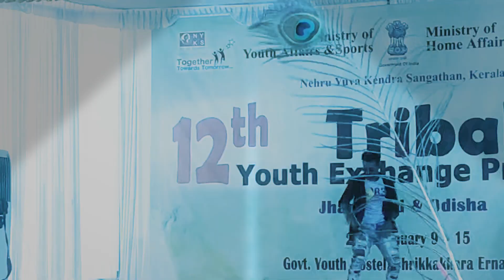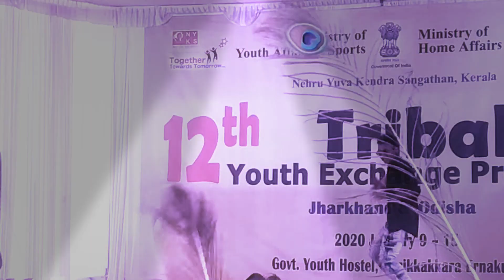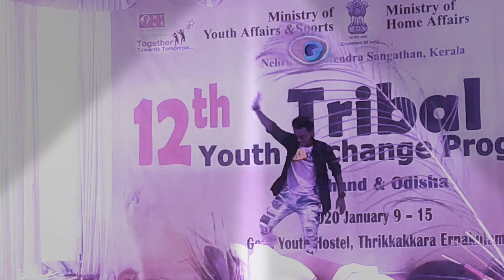12Th Tribal youth exchange programme Cochi 13/01/2020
Cochi